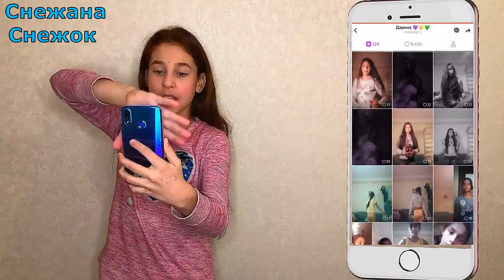СМОТРЮ ВИДЕО ПОДПИСЧИКОВ в LIKE / РЕАКЦИЯ на LIKE